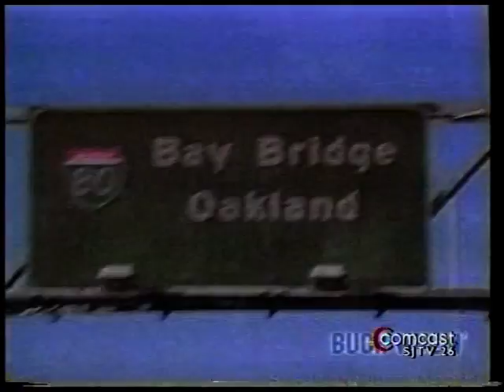3 X's Krazy - Sunshine In The OAK